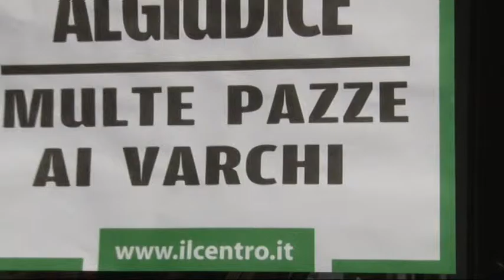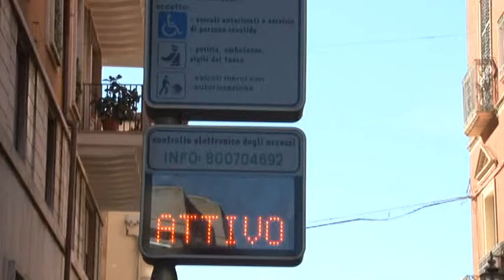Teramo multe pazze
Dopo le tante polemiche dal giorno dell’instalazione dei varchi nella Ztl di Teramo, questa mattina si è svolta la riunione tra la ditta che li gestisce e l’Amministrazione Comunale